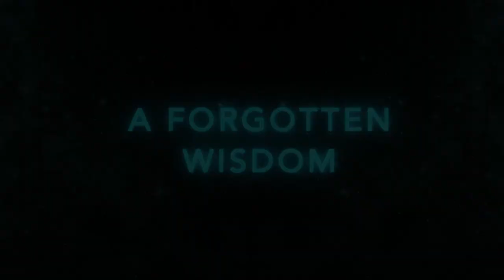Psychedelica - Full Trailer (Gaia Original Series)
From a world of plant medicines to the modern psychedelic resurgence, an intelligence from nature is calling.

Psychedelica is a Gaia original series on the real history, present and future of psychedelic plants.